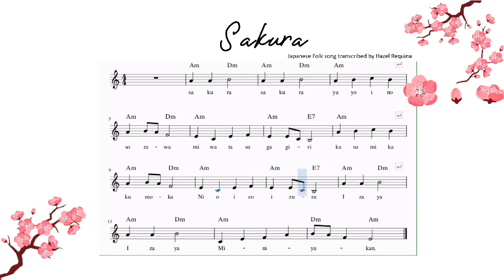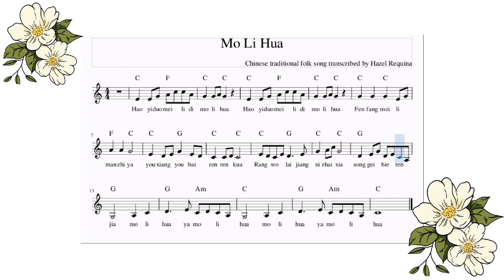Musescore_Folk Songs of East Asian Music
This video is intended for Grade 8 Music.

Exit Product:

Use this video for your  final output instead using the other video with Mobile Piano app because it may overlapped if you do improvisation or singing while playing the chords. For clarification, pm me in the MS Team PM chat box. Thank You.